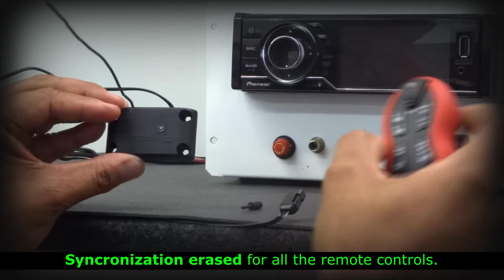Undoing sync for all the controls - SX2 Stetsom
- Undoing synchronization to the central unit for all remote controls.

- Press the SYNC button and then the LRN button.

- Syncronization erased for all the remote controls.